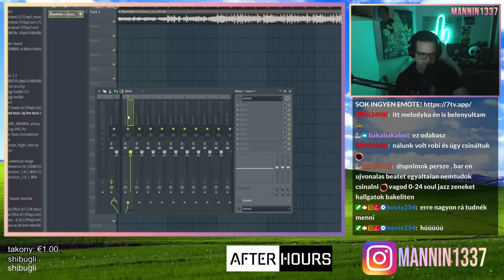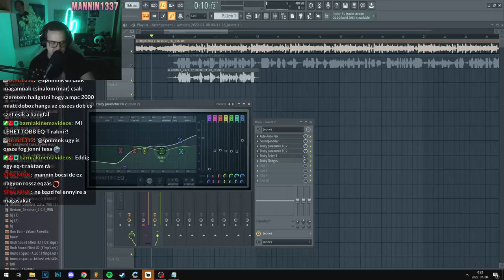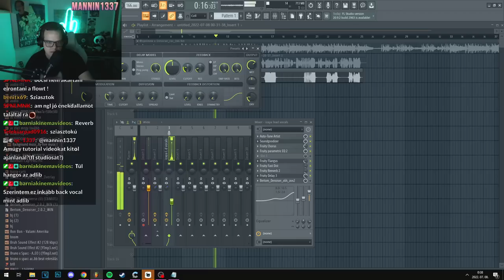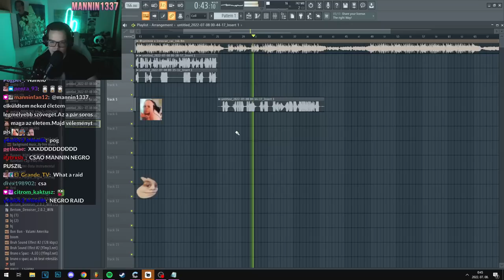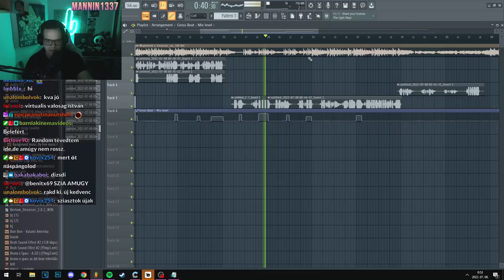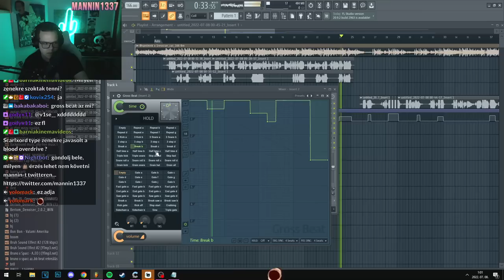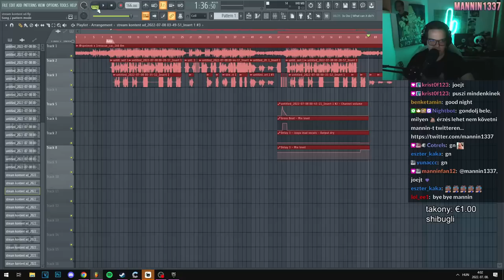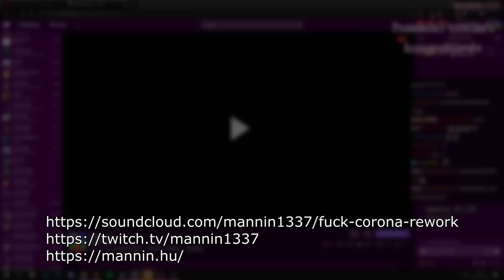CSINÁLTAM EGY HYPERPOP ZENÉT STREAMBEN 🤑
aszta ez egy spönölömönökö bít...

☎️ E-mail ► mannin1337[kukac]gmail[pont]com

00:00 Zene csinálás
11:28 Kész zene